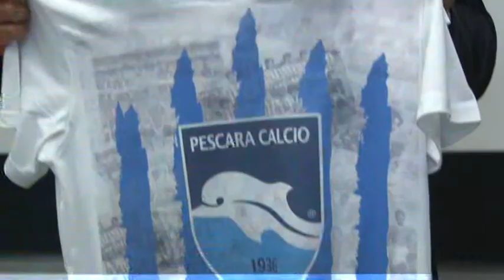Il Pescara all'ultima spiaggia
Contro l'Entella i tre punti sono diventati un obbligo per il Pescara a secco di vittorie. Marco Baroni, nella gara di sabato, proporrà modifiche alla formazione, ma non al modulo. In avanti spazio alla boa Maniero che prenderà il posto di Melchiorri, costretto a guardare i compagni dalla Tribuna, a causa di un problema muscolare